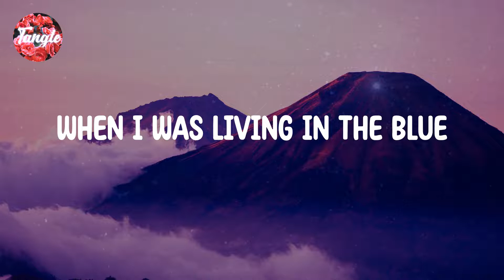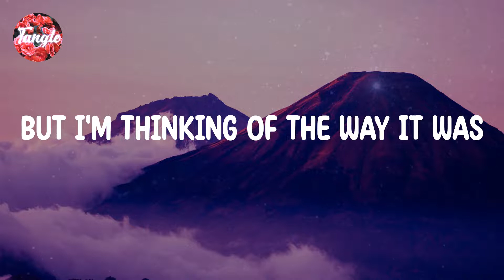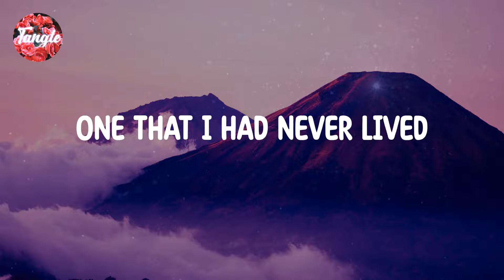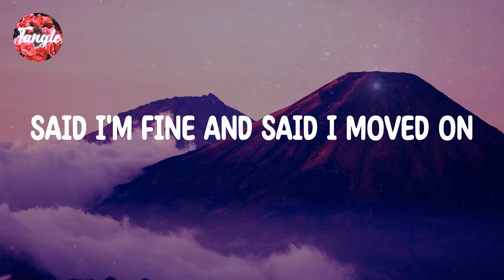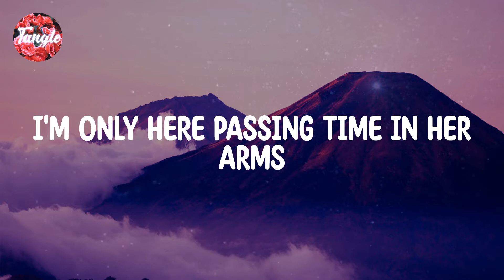Joji - Glimpse of Us [Lyrics]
Song ： Ｇlimpse ｏf Ｕs
Artist ： Ｊoji

Lyrics:

Ooh, ｏoh-ooh
Ooh, ｏoh-ooh